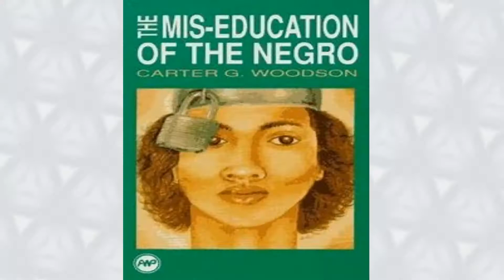Family RIP Dr.Aboo Rahtata 2021